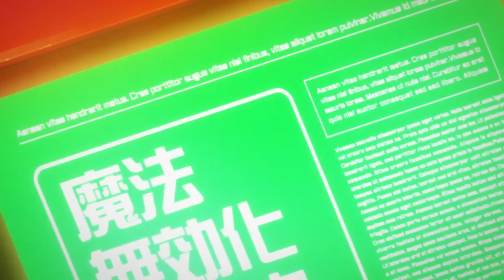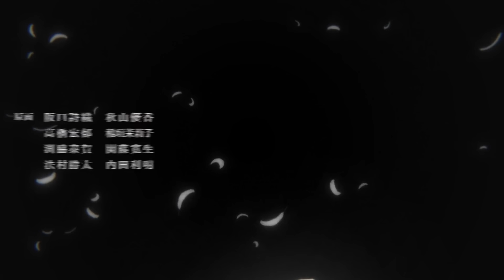EL ÚNICO HUMANO QUE APRENDIÓ MAGIA ES LIBERADO! | Resumen y Reflexión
^_^ Hola soy Tin ^_^